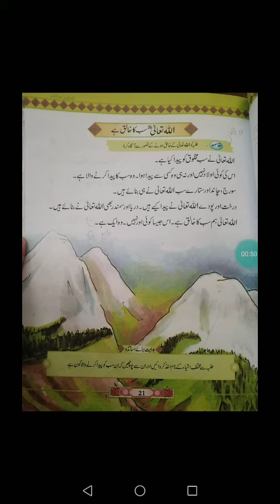25 june class 1st islamiat